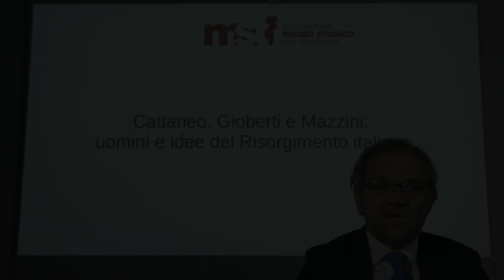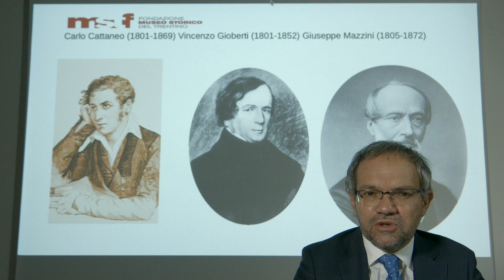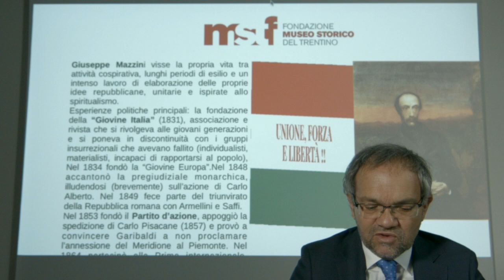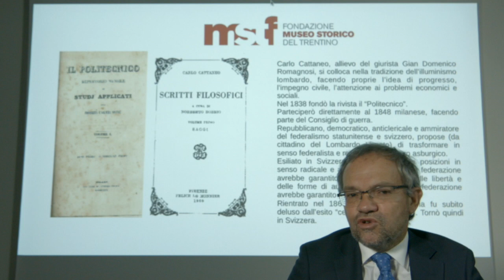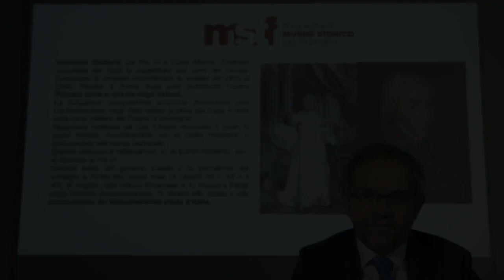Lezione 72. Cattaneo, Gioberti e Mazzini. Uomini e idee del Risorgimento italiano. Didattica FMST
CATTANEO, GIOBERTI E MAZZINI. UOMINI E IDEE DEL RISORGIMENTO ITALIANO.
Tre figure che, pur non esaurendo il grande patrimonio di idee e di movimenti rappresentato dal XIX secolo, segnano il dibattito e le vicende nell'Italia preunitaria. Uomini di pensiero e d'azione, che hanno prospettato soluzioni diverse rispetto all'esito del processo di indipendenza e unità nazionale.
A cura di Giuseppe Ferrandi.

Se vuoi rimanere aggiornato con tutte le novità del nostro progetto STORIA. EDU puoi iscriverti al nostro gruppo broadcast whatsapp. È sufficiente salvare il numero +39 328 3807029 e inviare un messaggio con il testo “ISCRIVIMI”. Nel gruppo non si vedranno i numeri di telefono degli altri partecipanti ed eventuali commenti saranno visibili solo agli operatori della Fondazione Museo storico del Trentino!